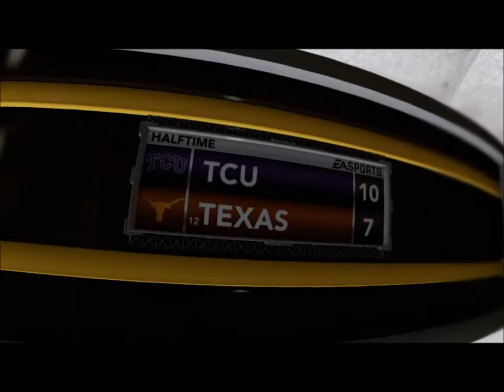TCU At Texas